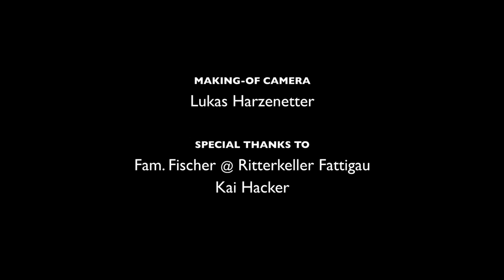UNIFIED - Rebellion Of Light (OFFICIAL MUSIC VIDEO)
Official Music Video for Rebellion Of Light by Unified

From the debut album "Black & White".